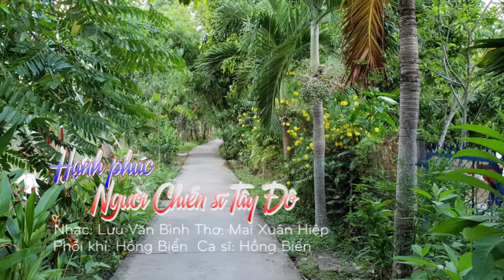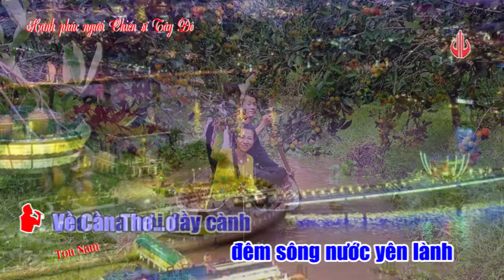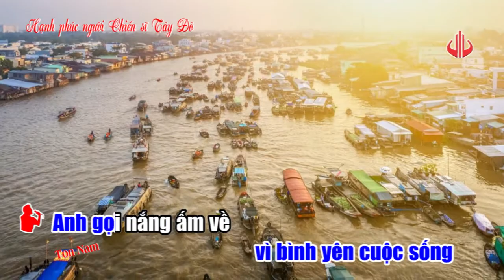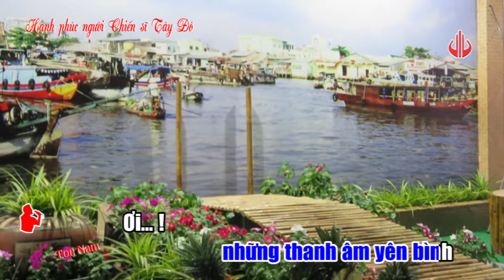Hạnh phúc người Chiến sĩ Tây Đô (Nhac: Luu Van Binh - Tho: Mai Xuan Hiep - Ca si: Hong Bien)